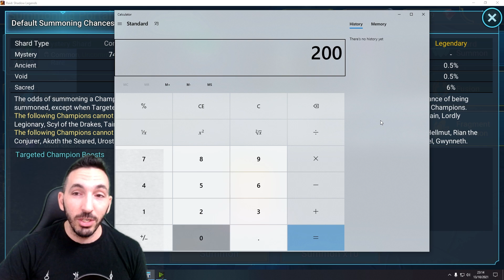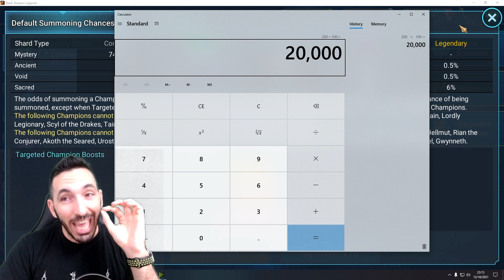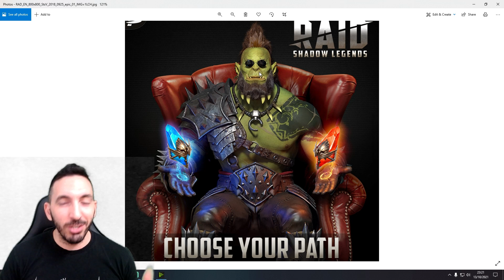DUPE SYSTEM = NEED FOR NEW SHARDS TYPE? | RAID SHADOW LEGENDS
✅Infinite Multi Battles ✅ Macros ✅ Roll Gear Faster ✅ Easy Referrals